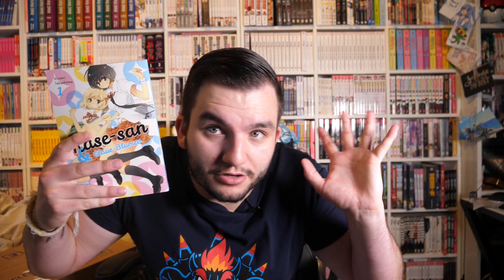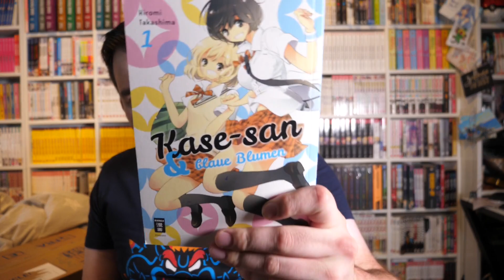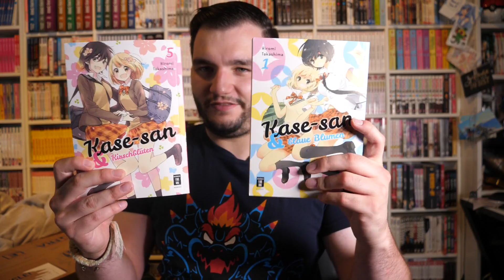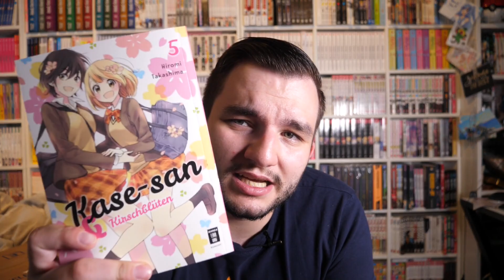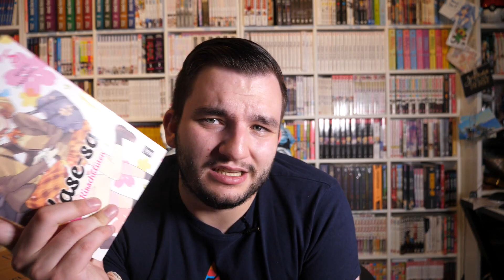Kase-san & ... || Manga Review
Wichtige Links
Was ist Jounetsu?

Timestamps
0:00 Einleitung
0:43 Inhalt
1:30 Grundinfos
2:36 Rezension
11:30 Fazit